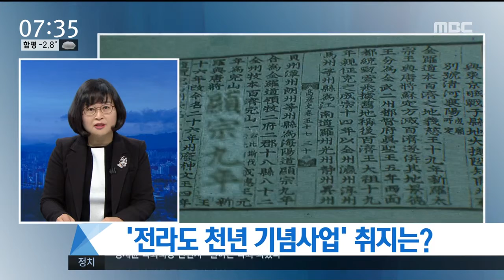[뉴스투데이](이슈와사람)최경화 정책기획관 균형발전팀장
(앵커)
올해는 우리 지역이 전라도로 명명된 지
천년이 되는 해입니다.

광주시와 전라북도, 전라남도에서는
전라도의 정체성을 밝히고
새 천년을 맞이하는 사업들을
공동 추진하고 있는데요.

전라도 천년 기념사업을 추진 중인
최경화 광주시 정책기획관 균형발전팀장
모시고 좀 더 자세히 이야기 나눠보겠습니다.

안녕하세요? (안녕하세요)
질문 1)

작년(2017) 상반기부터
호남권 3개 시도가 모여서
전라도 천년을 기념하는 사업들을
추진하고 있는데요.

이런 사업들을 추진하게 된 취지가
뭔가요?

답변1)
(의미,취지: 지난 반세기 낙후 극복, 호남 자긍심 끌어올리기 위해.. 화합과 상생의 계기 30")
질문 2)

전라도 천년 기념사업에서
중점적으로 추진되고 있는 사안은
어떤 것들인가요?

답변2)
(전라도 천년사 편찬, 2018 전라도 방문의 해 운영, 공동 타종식 등 30")
질문 3)
올해(2018)가
전라도 정도 천년인만큼
중요한 행사들도 많을 것 같은데요.

올해는 어떤 행사들이 있습니까?

답변3)
(전라도 천년 기념식 및 문화행사 등 30")
질문 4)
현재 추진중인 전라도 천년 기념사업은
문화 부분에 초점이 많이 맞춰진 것 같은데요,

전라도 상생을 위해서 다른 분야의
협력들도 계획되어 있나요?

답변4)
(다른 분야에서의 협력 가능성, 문화를 시작으로 실질적인 협력 이어나갈 것 30")
말씀 잘 들었습니다. 나와주셔서 감사합니다.